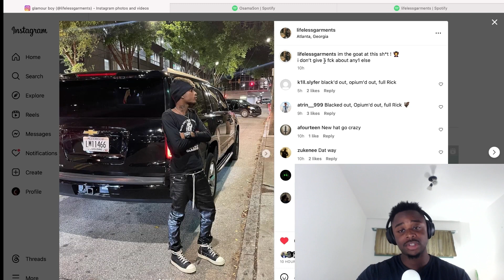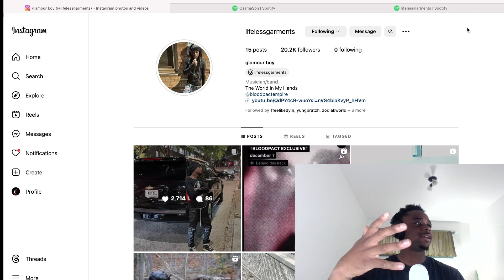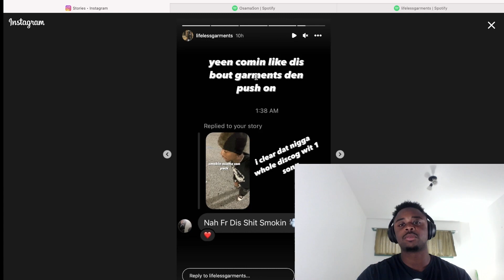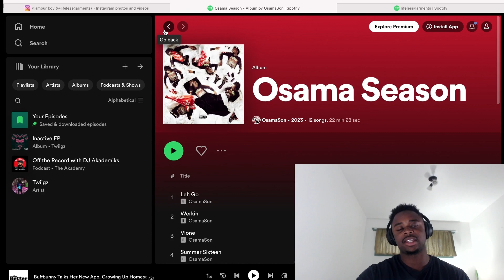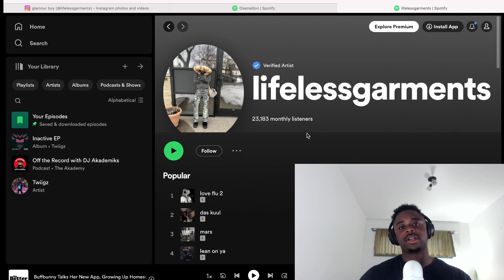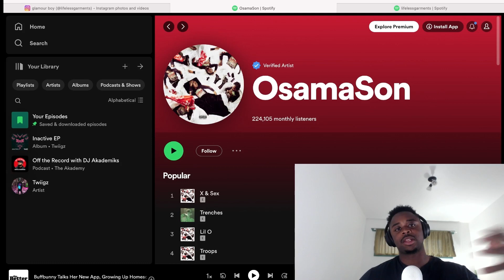Lifelessgarments Takes Shots At Osamason…